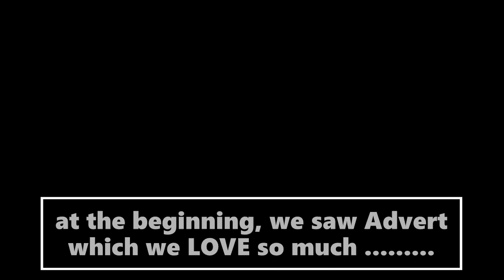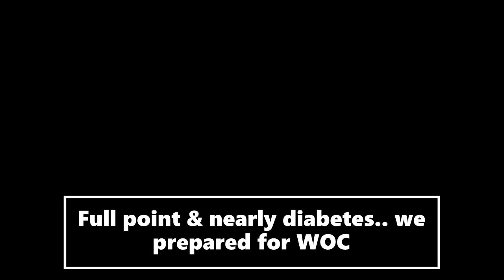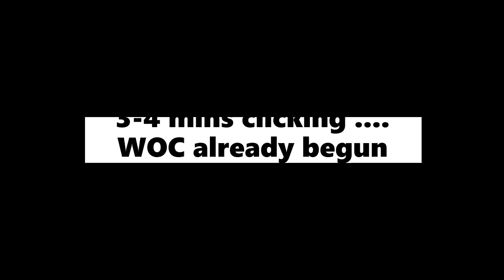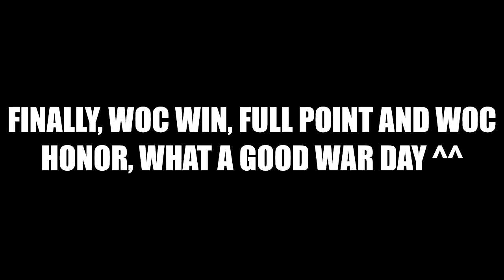WOE & WOC, June, 23rd 2019 Medium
FUN Woe WOC Edition
finally WOC video, with fresh attempt, no error, less bug..